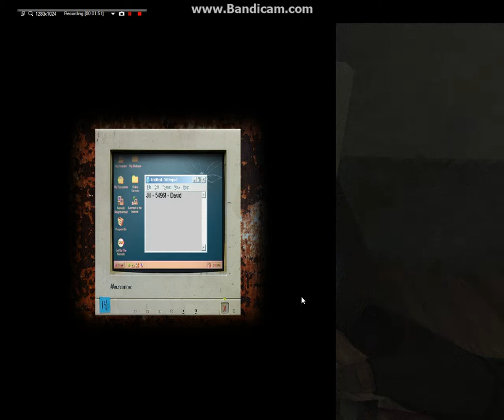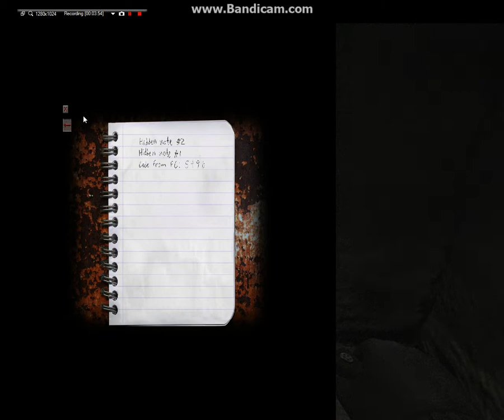Cry of fear test run Ep.3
So do you guys want me to do a lets play on here?